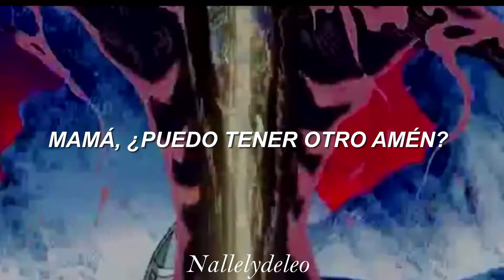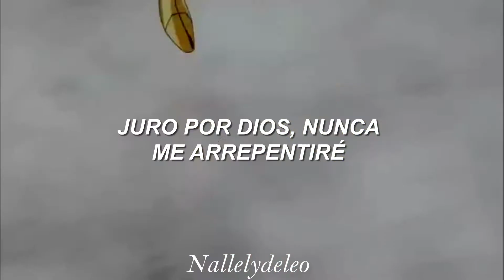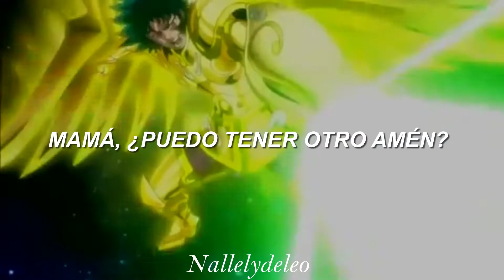Say Amen (Saturday Night) - Panic! At The Disco // Shura de Capricornio // Sub español & Lyrics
❀꒰·  "Entendí al final que debía hacer lo correcto y salvar a shiryu para que protegiera a Athena por mi" ✧- Shura de Capricornio. ೃ࿔

✧ vídeo hecho sin fines de lucro ✧

✧ con fines informativos ✧

✧ cualquier error me lo hacen saber✧

✧ Say Amen (Saturday Night) - Panic! At The Disco ✧

✧ Letra ✧
Been travelin' in packs that I can't carry anymore
Been waitin' for somebody else to carry me
There's nothin' that's there for me at my door
All the people I know aren't who they used to be

And if I try to change my life one more day
There would be nobody else to save
And I can't change into a person I don't wanna be, so
Oh, it's Saturday night, yeah

I pray for the wicked on the weekend
Mama, can I get another amen?
Oh, oh, it's Saturday night, yeah

Swear to God, I ain't ever gonna repent
Oh, oh, oh, it's Saturday night, yeah

And every mornin' when I wake up
I wanna be who I couldn't say I'd ever been
But it's so much more than I ever was
If every night I go to sleep knowin'

That I gave everything that I had to give
Then it's all I could've asked for
I've been standing up beside everything I've ever said, but

If I had one more day to wish
If I had one more day

To be better than I could have ever been
I could be better, but, baby

It's Saturday, Saturday, Saturday
Swear to God, swear to God, swear to God

✧ La traducción no es literal, fue acondicionado para darle sentido al ritmo✧